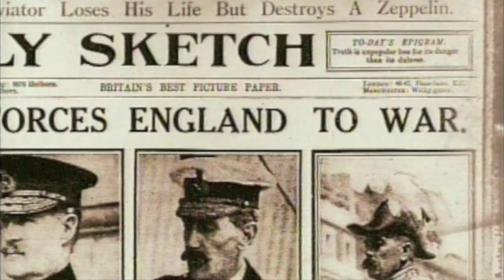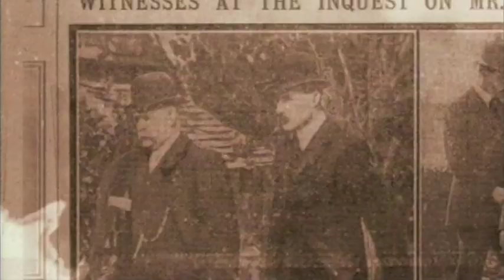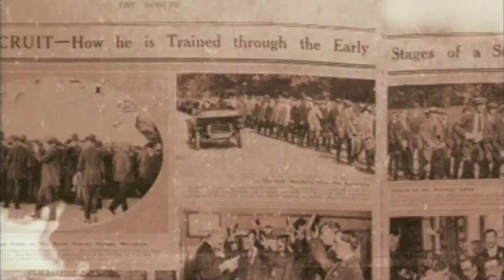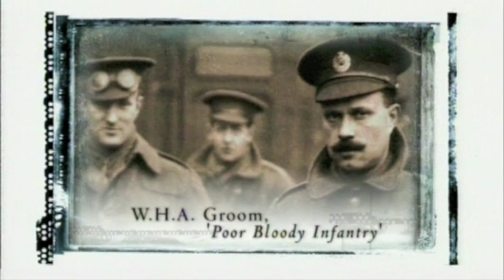Outbreak of War - Edwardian Britain: A History in Photographs / 06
Simon traces the work of photographer Christina Broom into the First World War era, as she turns her lens on scenes of patriotic enthusiasm for the war against Germany.